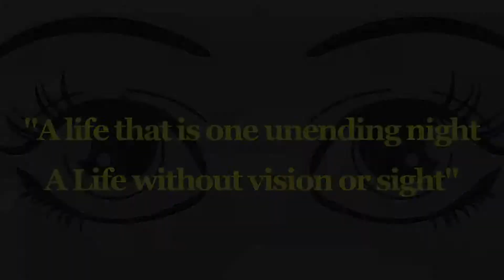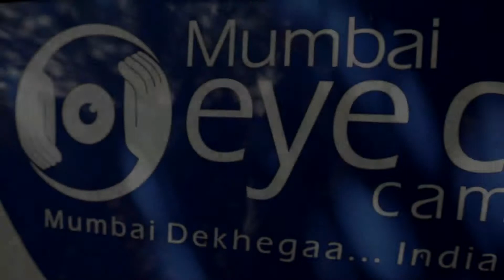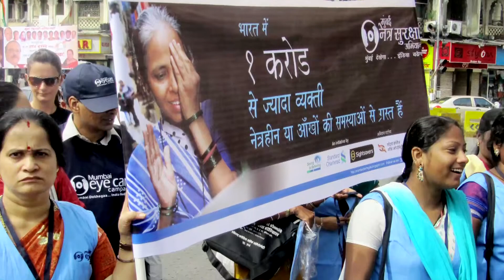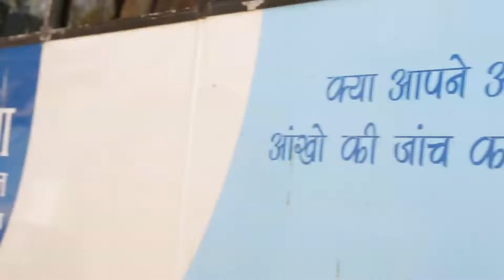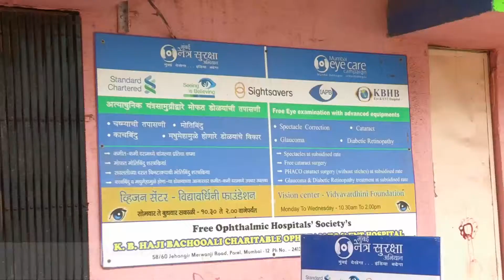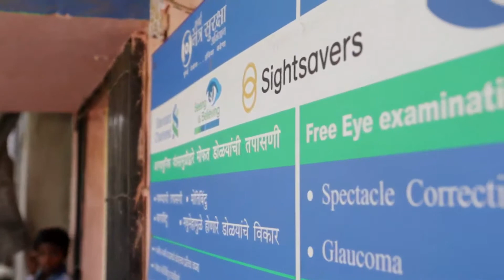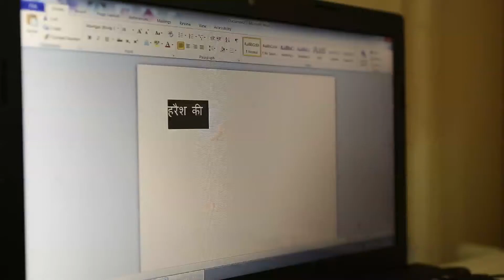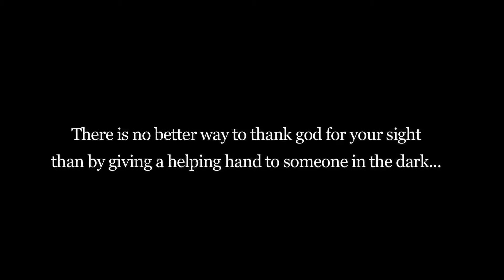Sightsavers India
Client: Sightsavers
Production : BePositive
Director: Anjani Kumar
Edit Design : Jitendra Kumar Singh
Post Production: Purple Film